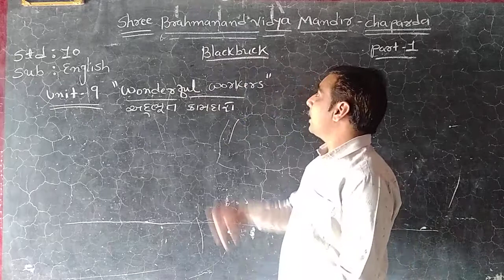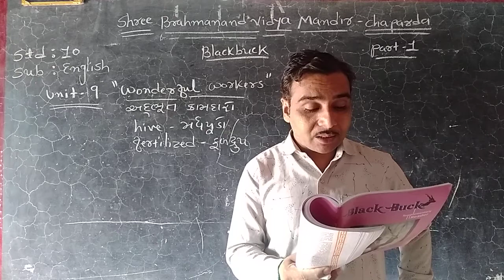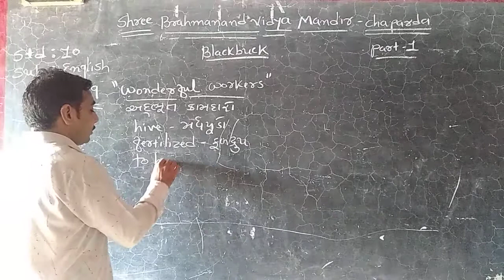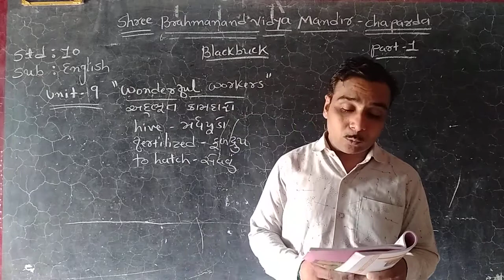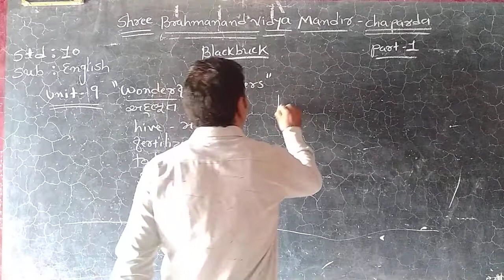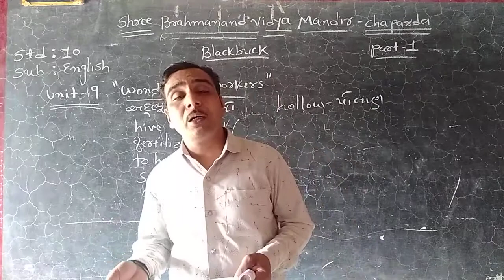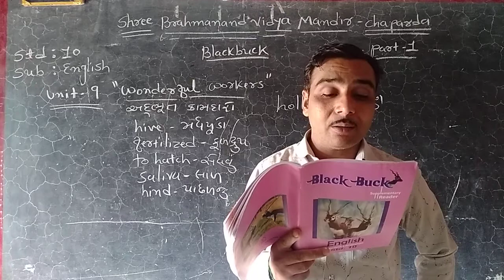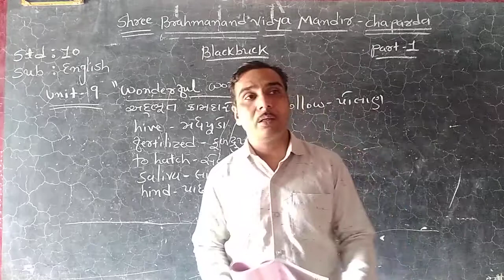SHRI BRAHMANAND VIDYA MANDIR STD.10 SUB.ENGLISH UNIT-9 WONDERFUL WORKERS PART-1